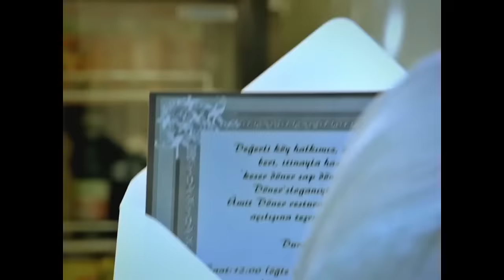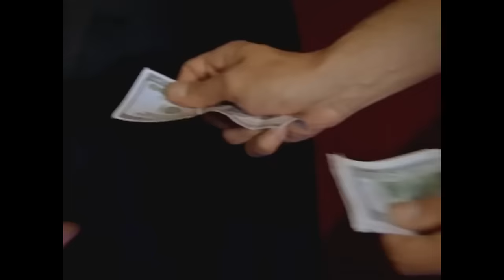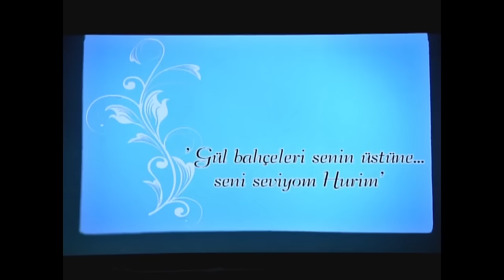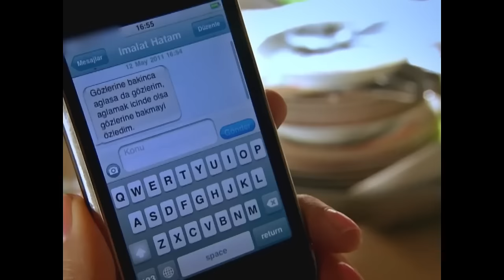Dürüye'nin Güğümleri 41. Bölüm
Dürüye'nin Güğümleri

Yapımcı: Sinetel Film / İbrahim Mertoğlu
Yönetmen: Mustafa Şevki Doğan
Senaryo: Baykut Badem, Filiz Ekinci

Dürüye: İpek Tuzcuoğlu
Zühtü: Emre Kınay
Duran: Uğur Çavuşoğlu
Hayriye: Algı Eke
Huriye: Burcu Binici
Halime: Deniz Sipahi
Nazife: Elif Atakan